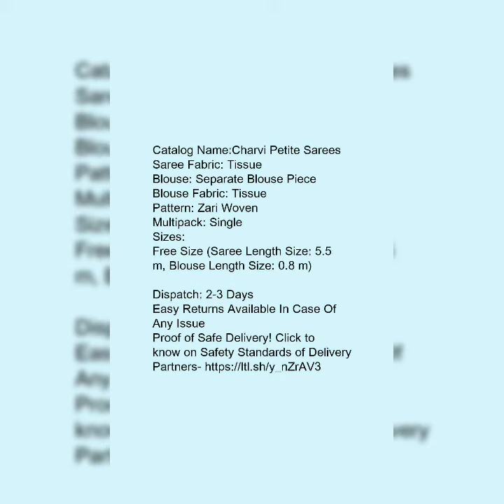meesho sarees collection 2022 lowprice &best quality all codes &Prices cod & free shipping